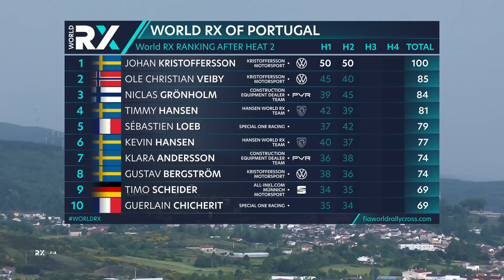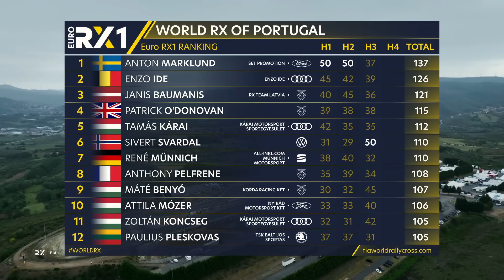Day 1 Recap | World RX of Portugal 2023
Watch World RX LIVE with your World RX+ subscription. Live cameras in the rallycross cars, live drone shots flying above races and live track side cameras for all qualifying heats, semi finals and the final. Also in depth analysis, behind the scenes exclusives, special features, highlights and archive races all available to watch live or on demand with a subscription to World RX+.